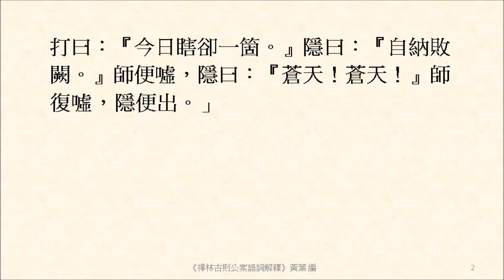一向在甚麼處住